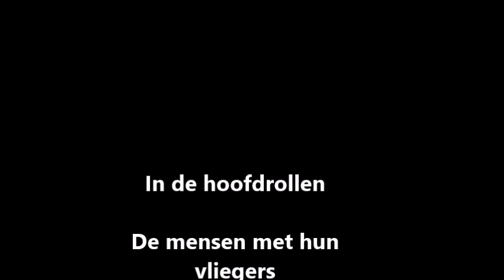Gloria van der Heijden vliegerfeest 26 3 2016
Dit jaar hadden we een dag heel mooi weer en er werd volop gevliegerd. Een van de mooiste vliegers vond ik wel die blauwe draak! Indrukwekkend was ook die enorme bruine beer. later liet die man ook een nog een ijsbeer op. Hij heeft dit allemaal zelf gemaakt! Knap hoor! Ik vond het een leuke dag! In de avond kreeg ik het koud en Jennie trouwens ook dus na even nog de vliegers gezien te hebben met verlichting gingen wij fijn naar het warme huis.